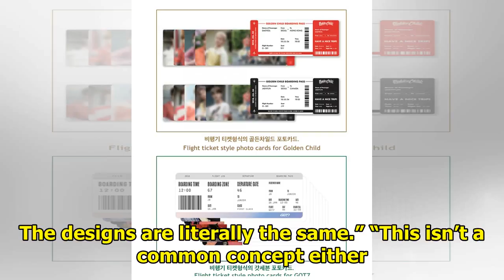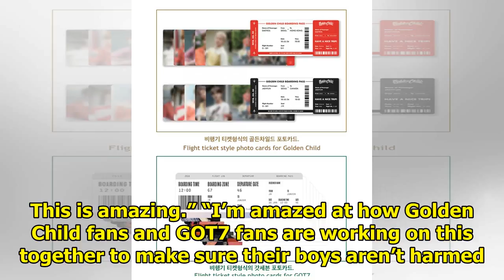Woollim Entertainment Accused Of Plagiarizing GOT7’s Entire Album Concept For Golden Child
When Golden Child released a new album, it was GOT7 fans who didn’t know how to react. The two group...